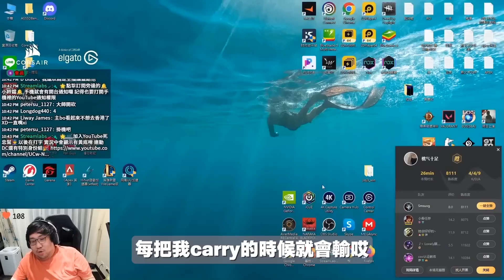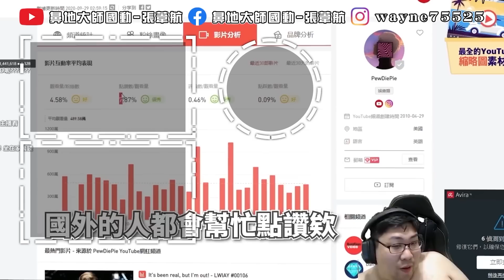【國動】瘋狗遇見狂牛？驚呆八隻蟲的輔助操作！我用內碼查到了🐮這牛是糖尿人犀牛家園的犀牛！ by DADADO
【國動​】
滑鼠: Corsair IRONCLAW RGB
耳機: Corsair VOID PRO RGB
鍵盤: Corsair K70 RGB MK.2 SE
椅子: Corsair T2 Road Warrior
綠幕: Elgato
擷取卡: Elgato
實況控制器: Elgato